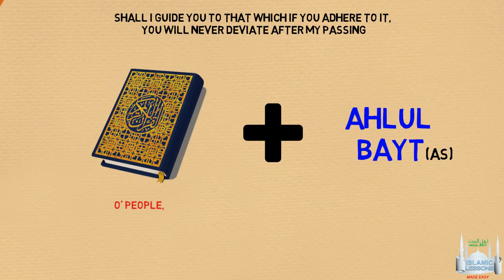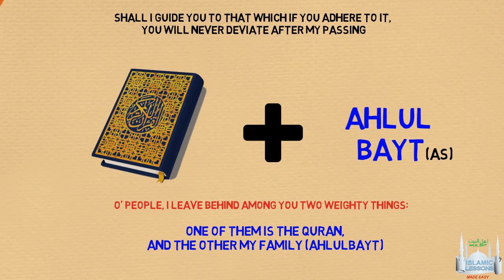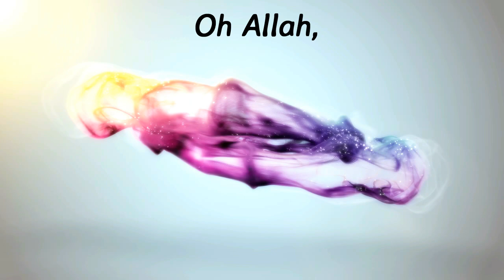Ghadir Khum - The last sermon